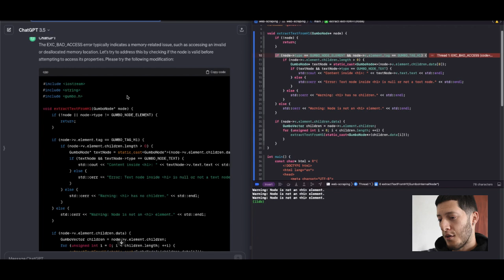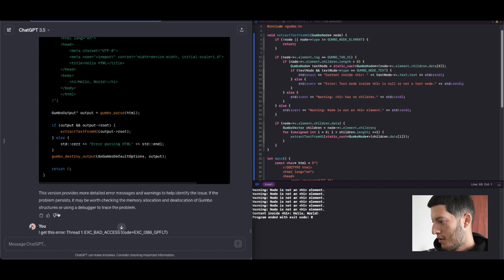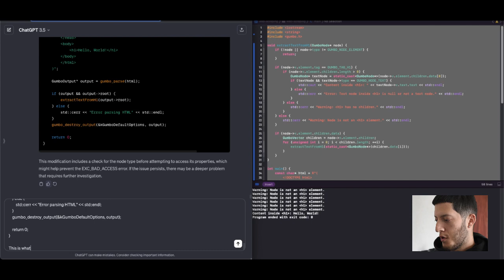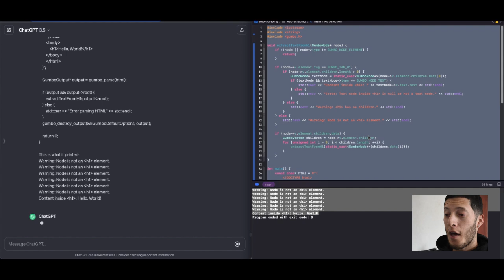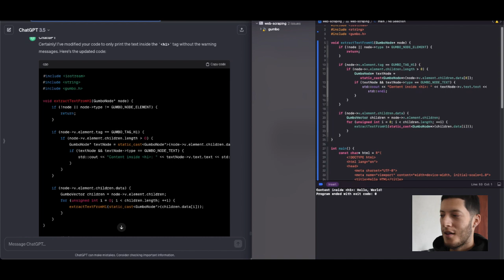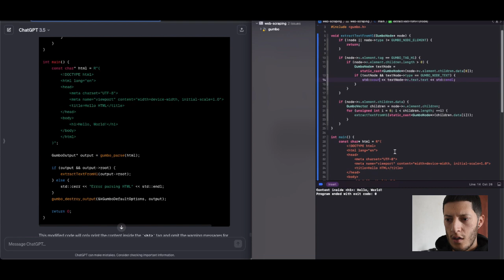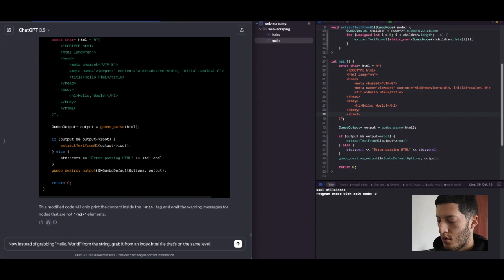Web Scraping Project #31